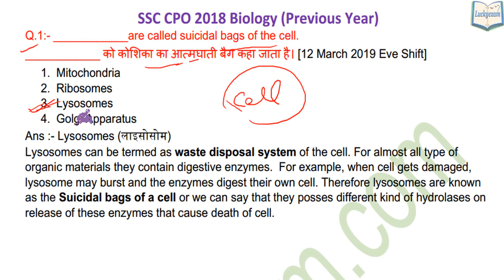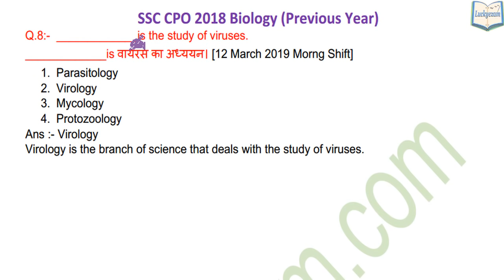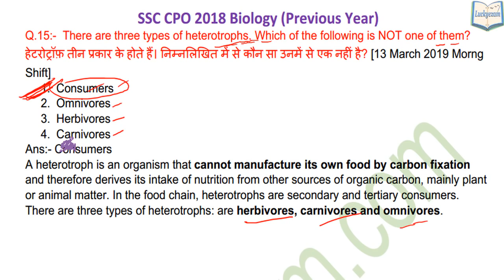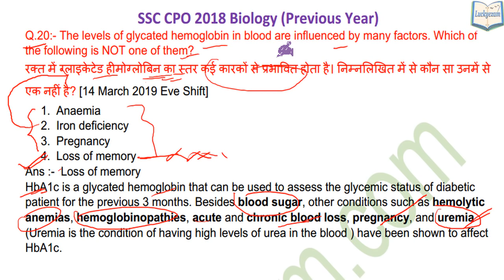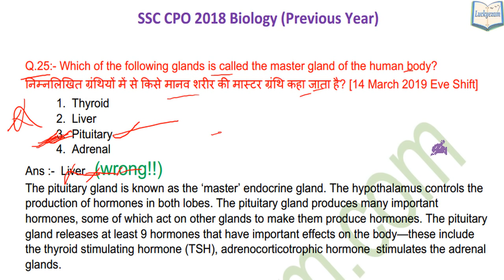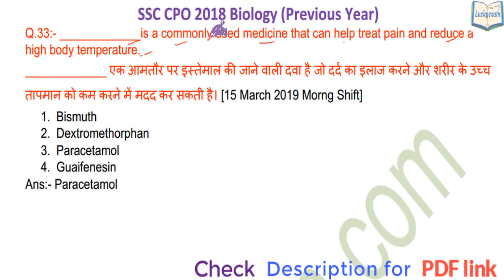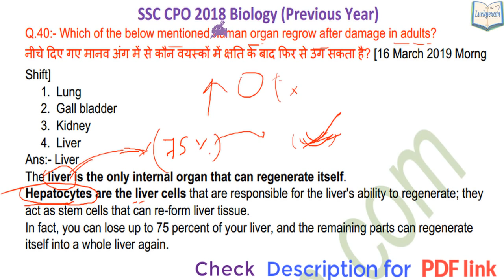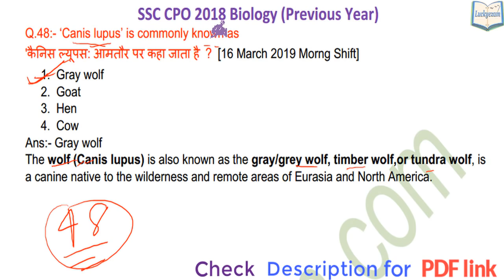ALL Biology SSC CPO Solved Paper 2018-19 (12 March to 16 March) with Explanation & PDF 48 Q&As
SSC CPO biology:- 48 Questions

1. Download android app for Current Affairs with One-Liner:-

2. SSC, Railway, State PSC के  GK के लिए play Store visit करें'

Please check our 🌐 website 🌐 for more content on All Exam:-

Thank you/धन्यवाद.